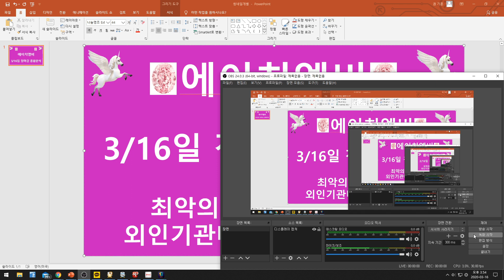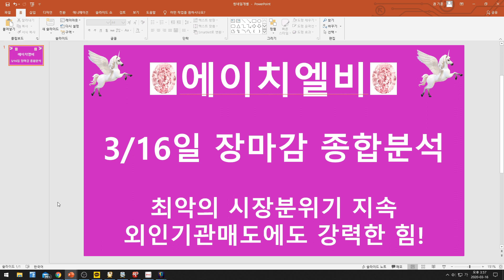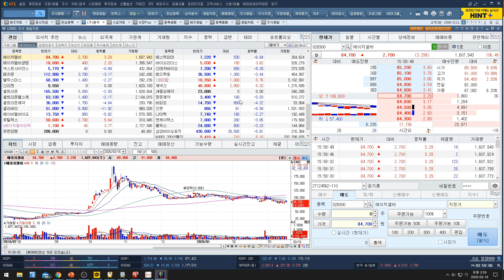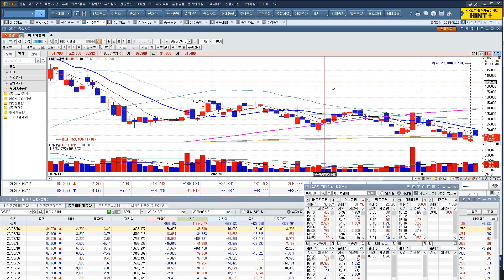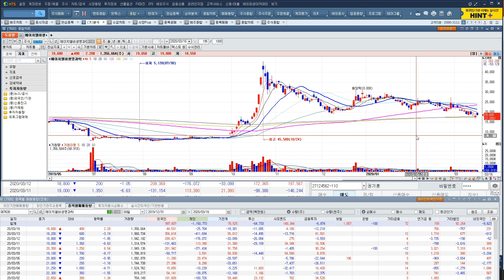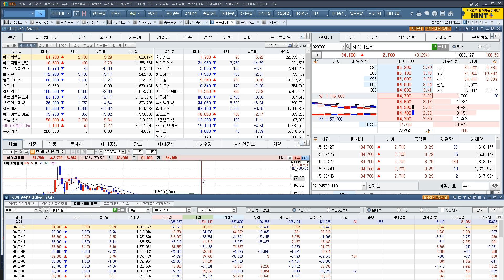[주식투자]에이치엘비(3/16일 장마감 종합분석/최악의 시장분위기 지속/외인기관매도에도 강력한 힘!)